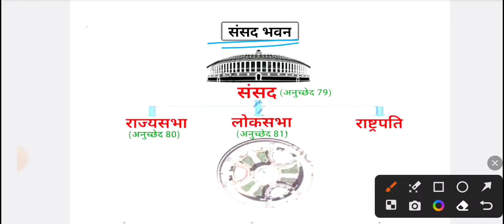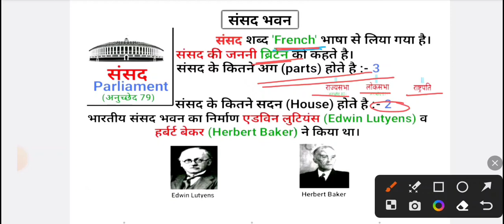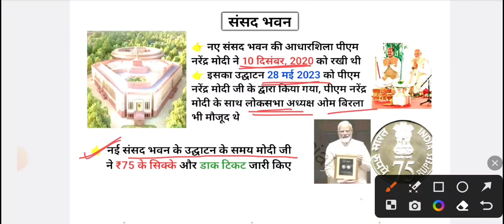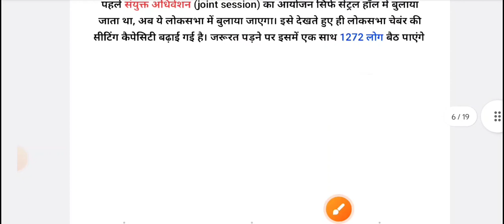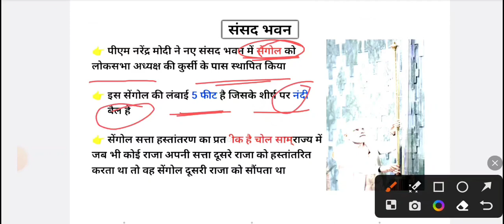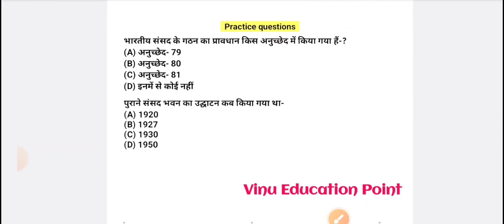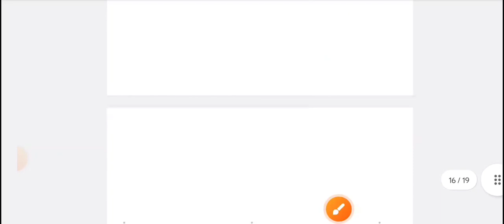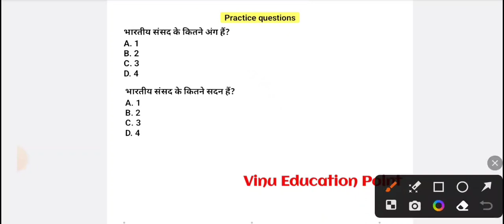Gk - नया ससंद भवन 2023 | New Parliament House 2023| Current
Gk - नया ससंद भवन 2023 | New Parliament House 2023| Current Question

New Parliament Delhi
New Parliament inauguration
New parliament 2023
Sansad
new parliament building
new parliament building delhi
new parliament building inauguration
new parliament building india
new parliament building india update
new parliament of इंडिया
न्यू पार्लियामेंट हाउस 2023
modi new parliament building
new parliament building update
new parliament building cost
नया संसद भवन
नया संसद भवन का वीडियो
नया संसद भवन कैसा है
नया संसद भवन का उद्घाटन
नया संसद भवन कहां है
नया संसद भवन दिल्ली
नया संसद
नया संसद का उद्घाटन
नया संसद भवन निर्माण
 नया संसद भवन 2023
 नया संसद भवन का उद्घाटन कौन किया
 न्यू पार्लियामेंट
 new parliament
 parliament 2023
 new parliament 2023
 new Parliament inauguration
 who was design new parliament
 which company made by new parliament
 where is New parliament
 new Parliament inauguration by Narendra Modi
 new parliament in inaugurated by pm Narendra Modi
 pm Narendra Modi and Om Birla